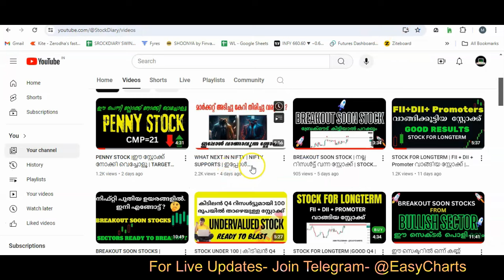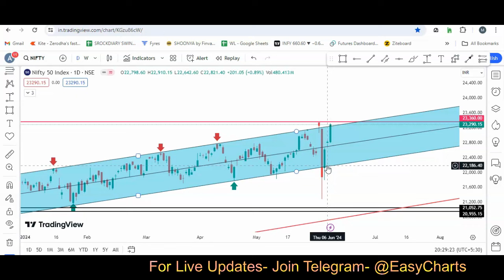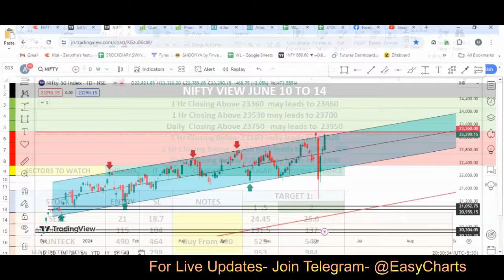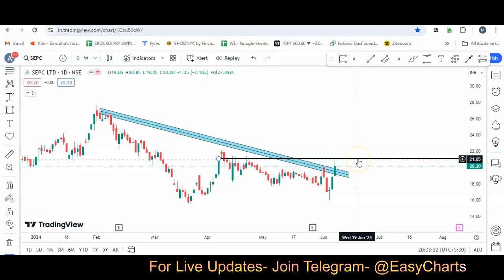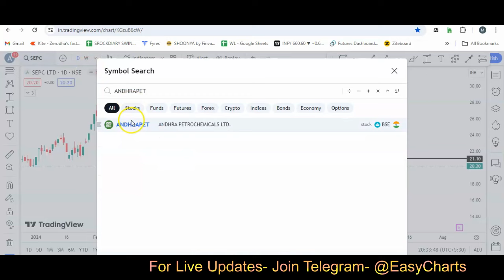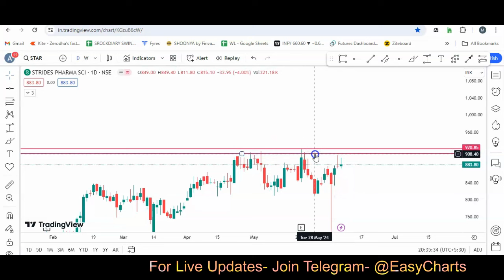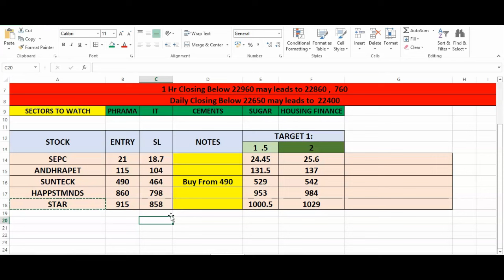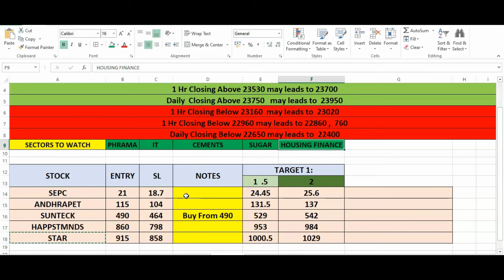BREAKOUT SOON STOCKS | ബ്രേക്ഔട്ടിന് സാധ്യതയുള്ള സ്റ്റോക്കുകൾ | SECTOR ANALYSIS